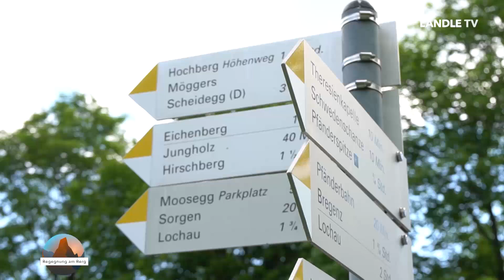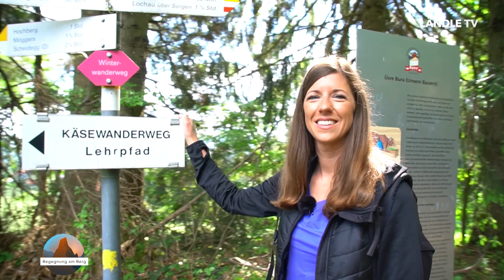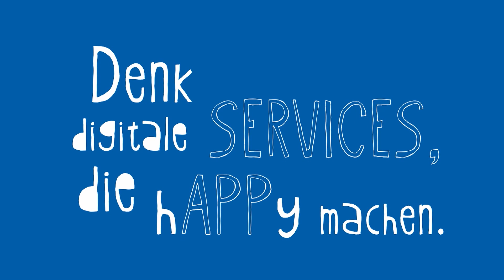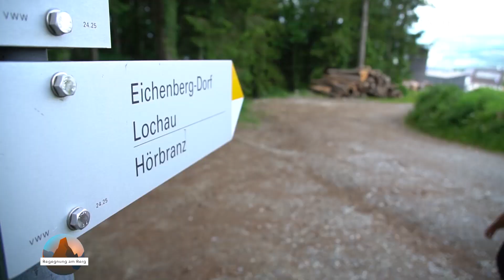Begegnung am Berg mit Jessica Lutz